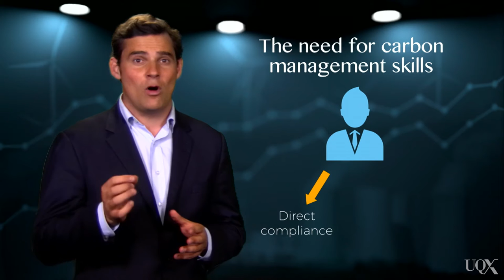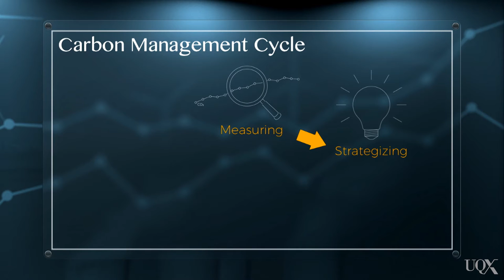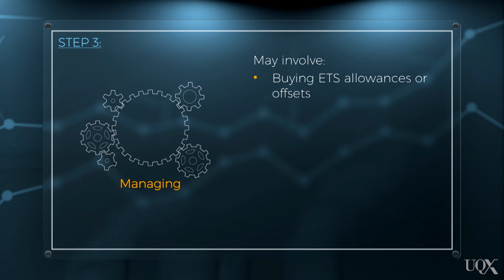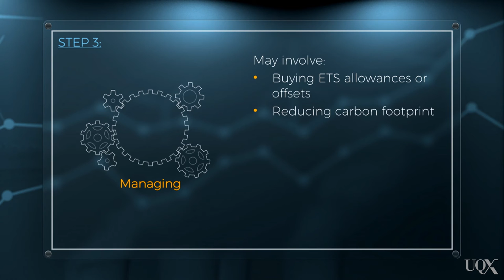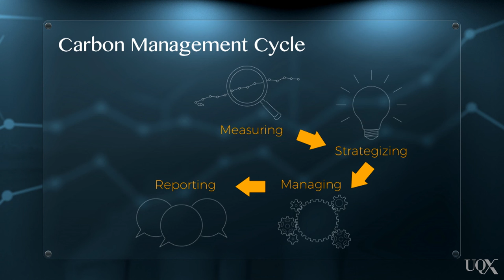UQx Carbon101x 2.6.1.1 The need for carbon management skills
Belinda Wade from The University of Queensland, explains a few of the essential skills that organisations will need in order for them to survive and prosper in a low-carbon economy.

References:
Wade, B, Dargusch, P, Griffiths, A (2014) “Defining best practice carbon management in an Australian context”.  Australasian Journal of Environmental Management. 21 1: 52-64. doi: 10.1080/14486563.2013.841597: